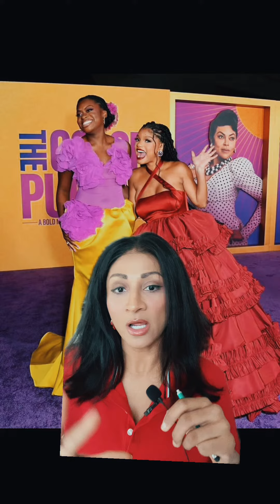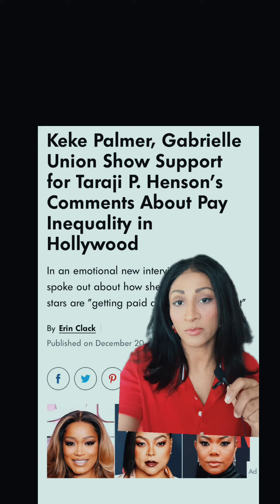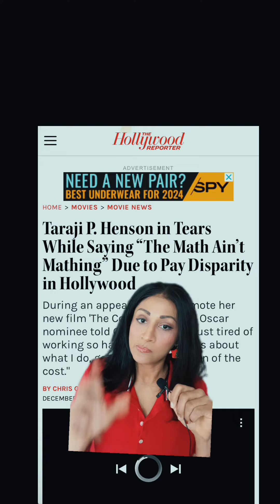Where Was Black Hollywood For Monique?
Taraji P. Henson emphasizes that Oprah Winfrey made her "feel heard" after addressing being underpaid. Henson mentions that Winfrey, the producer of 'The Color Purple,' personally encouraged her to reach out for anything.

Someone had to say it. Comment about whether or not black folks failed Monique?
Or was Monique trouble and that’s why no one defended her as feverently as Taraji.
Hi👋🏽